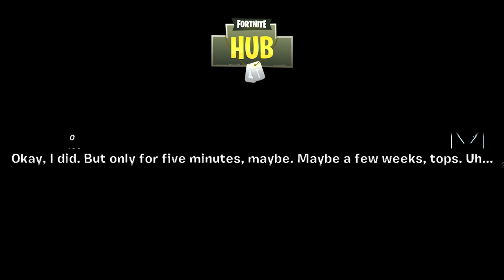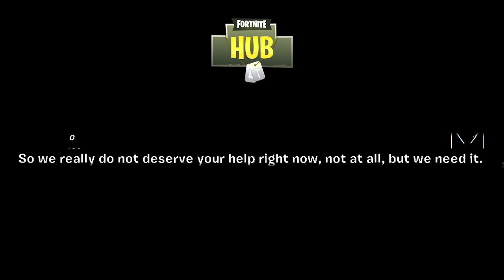Fortnite Chapter 3 | Shifty Shafts Reality Log